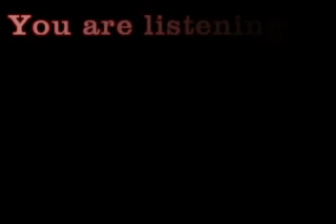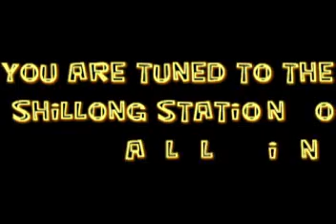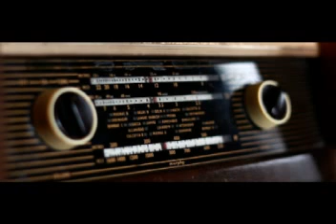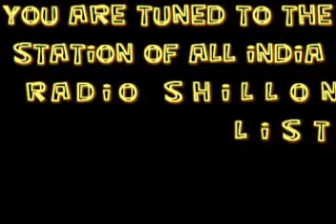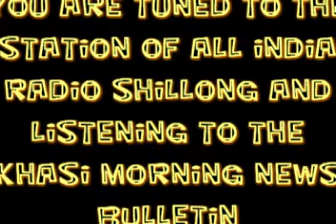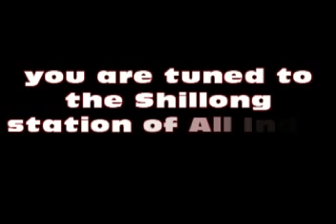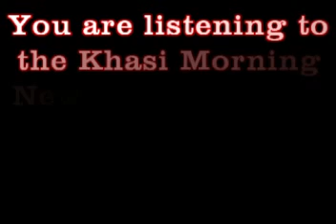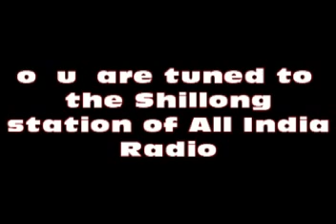KHASI MORNING NEWS BULLETIN FROM THE STATION OF ALL INDIA RADIO SHILLONG 16.08.2019